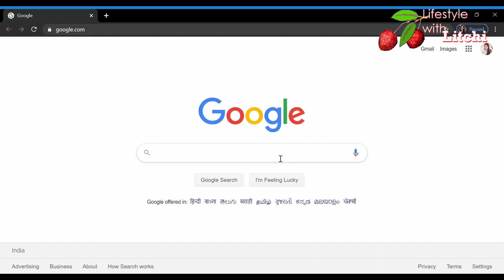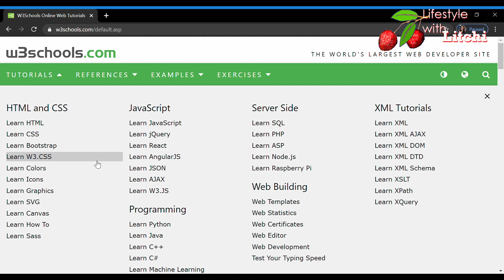W3Schools|Learn Programming Online and for Free|Freelance Jobs|Lifestyle with Litchi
W3Schools is an educational website for learning web technologies online. Content includes tutorials and references relating to HTML, CSS, JavaScript, JSON, PHP, Python, AngularJS, React.js, SQL, Bootstrap, Sass, Node.js, jQuery, XQuery, AJAX, XML, Raspberry Pi, C++, C# and Java.

🎵 Music 🎵